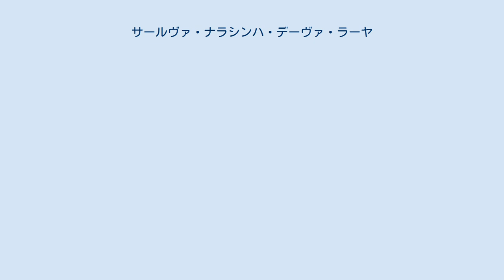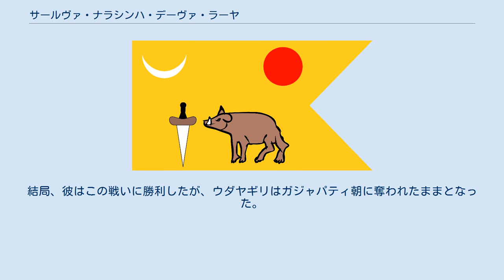サールヴァ・ナラシンハ・デーヴァ・ラーヤ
サールヴァ・ナラシンハ・デーヴァ・ラーヤ（テルグ語：సాళువ నరసింహదేవ రాయలు, タミル語：சாளுவ நரசிம்ம தேவ ராயன், Saluva Narasimha Deva Raya, 生年不詳 - 1491年）は、南インドのヴィジャヤナガル王国、サールヴァ朝の君主（在位：1486年 - 1491年）。
第2王朝サールヴァ朝の創始者でもある。
サールヴァ・ナラシンハ（Saluva Narasimha）、ナラシンハ1世（Narasimha I）とも呼ばれる。
 1452年、ヴィジャヤナガル王デーヴァ・ラーヤ3世からチャンドラギリの長官に任命され、「マハーマンダレーシュヴァラ（Mahamandaleshvara, 広域の支配者）」の称号を賜った。
 デーヴァ・ラーヤ3世の治世、バフマニー朝やガジャパティ朝が領土に攻め入り、1464年にはガジャパティ朝の軍がカーヴェーリ川を越えて、ティルチラーパッリまで侵入した。
だが、サールヴァ・ナラシンハはヴィルーパークシャ2世の治世において、トゥルヴァ・イーシュヴァラ・ナーヤカとトゥルヴァ・ナラサー・ナーヤカの父子の協力を得てバフマニー朝やガジャパティ朝に反撃を試み、ガジャパティ朝からはウダヤギリを奪回して、それらの撃退に成功しその名を轟かせるところとなった。
 1485年、ヴィジャヤナガル王ヴィルーパークシャ2世は息子プラウダ・ラーヤに殺害され、そののち騒動が続くこととなった。
サールヴァ・ナラシンハはこれを見て、自身の得た名声から王位を簒奪することにし、トゥルヴァ・ナラサー・ナーヤカを首都ヴィジャヤナガルに向かわせた。
これにより、プラウダ・ラーヤはヴィジャヤナガルから逃亡した。
 1486年、サールヴァ・ナラシンハは王に推挙され、サンガマ朝に変わる形でサールヴァ朝を創始した。
だが、彼が即位したのちも、王国の各地で反乱が勃発し、情勢は安定せず、ガジャパティ朝との戦いは続いた。
 1489年、ガジャパティ朝がウダヤギリを奪回する事態となり、サールヴァ・ナラシンハはその奪回に向かったが、彼自身が捕虜となってしまう。
結局、彼はこの戦いに勝利したが、ウダヤギリはガジャパティ朝に奪われたままとなった。
 1491年、サールヴァ・ナラシンハは死亡し、幼い息子ティンマ・ブーパーラが王位を継承し、トゥルヴァ・ナラサー・ナーヤカがその摂政となった。